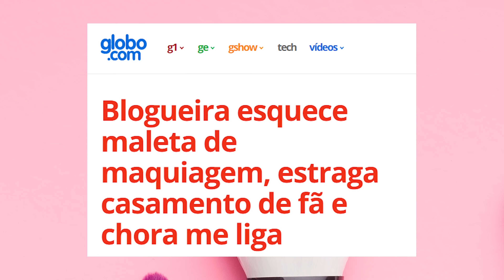MAKE BRUXONA PRA ASSISTIR A CONVENÇÃO DAS BRUXAS - Karen Bachini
Já preparou sua vassoura? VRUMMMMMMMMMMM

- acesso à conteúdo super secreto no nosso canal do DISCORD incluindo um chat direto comigo com vídeo, voz e texto :)

💄 PRODUTOS MENCIONADOS
00:00 Olá, pessoas incríveis da internet :)
00:37 The Most Concealer – KimChi Chic Beauty
01:16 The Escape Pod – Kaleidos
05:23 Makeup Remover Balm – Huda Beauty
06:00 Base Shade 0 – P.Louise
06:53 The Escape Pod – Kaleidos
08:08 Primer Facial Pure Canvas Power Supercharged Essence – Laura Mercier
09:35 Base Hydra Glow cor 00 Niina Secrets – Eudora
10:05 Só mais um pouquinho de corretivo
11:00 Poudre Universelle Libre cor Translúcida – Chanel
11:17 Chega bem pertinho!
- Mega Mothership: Celestial Divinity Eyeshadow Palette – Pat McGrath
14:47 Wired 24/7 Glide-On Eye Pencil cor Jolt – Urban Decay
15:47 Inner Light Baton cor Perle – Surratt
- Inner Light Baton cor Effervesce – Surratt
16:38 Noir Lash Tint – Surratt
17:29 Huge Extreme Lash Mascara– Stila
19:04 Clear LinerBond™ Lash Adhesive Eyeliner – Silly George
19:41 Hoodie Lashes – Huda Beauty
20:43 Charisma Contour Palette: Cool and Light – Kaleidos
21:51 Prisme Blush cor 03 Spice – Givenchy
22:15 Moon Cruiser – Kaleidos
22:25 The Original Mars Melter – Kaleidos
23:27 Batom Le Rouge Night Noir cor 06 Night In Grey – Givenchy
23:56 O que achei?